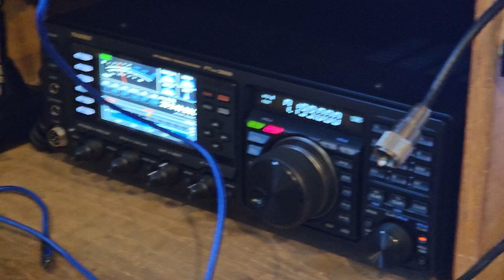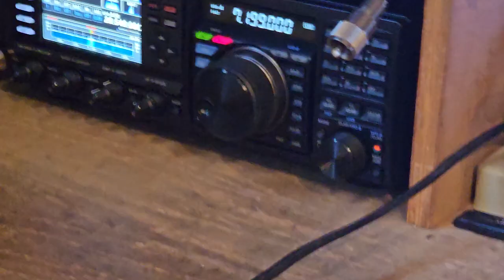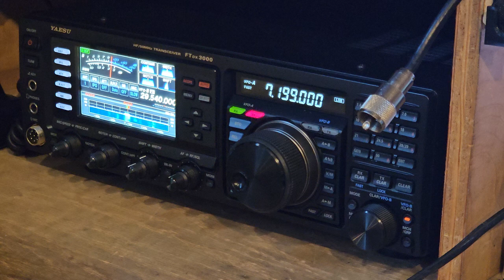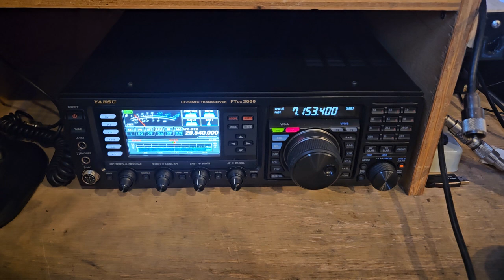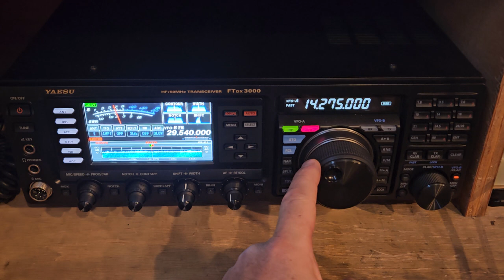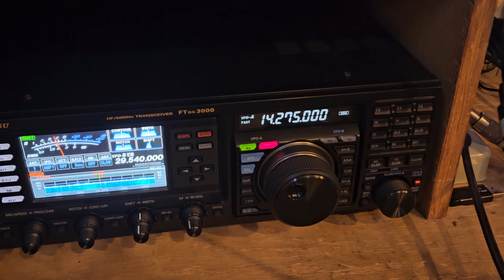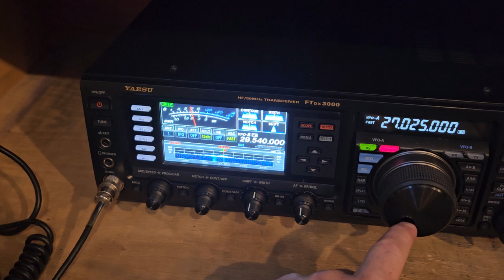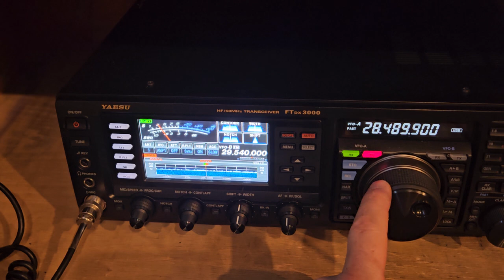May 27, 2024